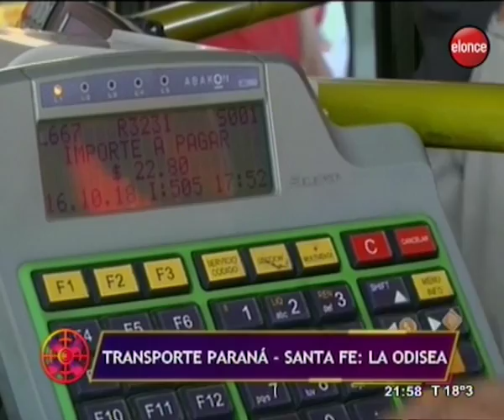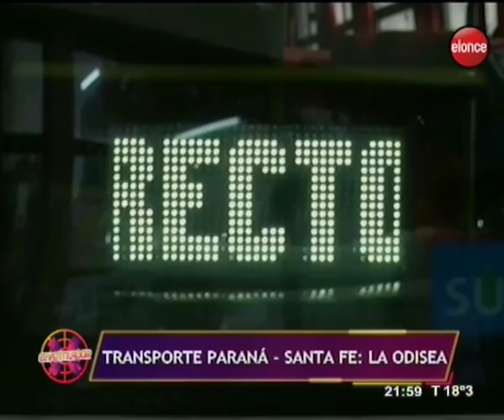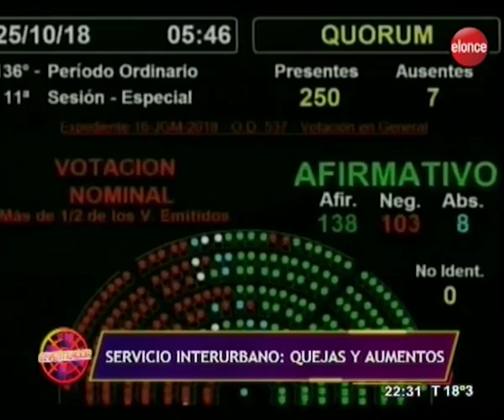El Ventilador | Transporte Paraná - Santa Fe: La Odisea del viaje - Programa 25/10/18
A veces se torna "imposible" viajar desde Paraná a Santa Fe. Además, el boleto en lo que va del año aumentó más de un 80%. Los afectados vienen pidiendo soluciones urgentes. El debate en El Ventilador.